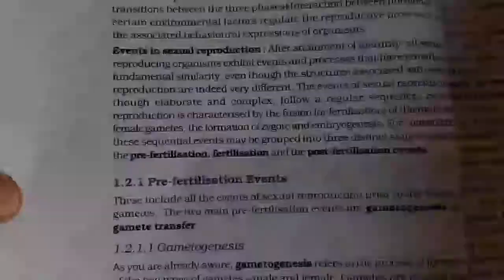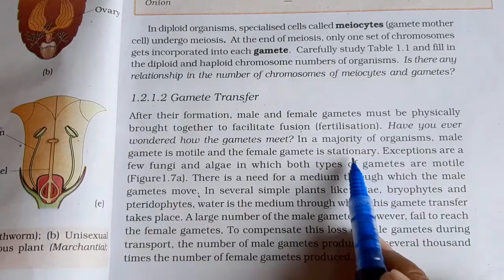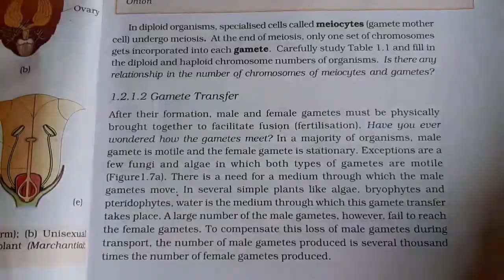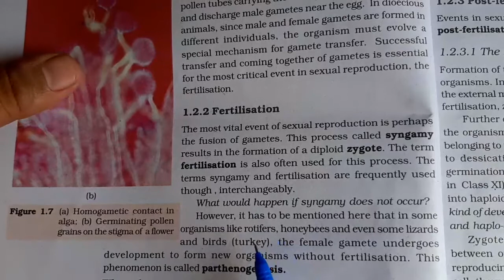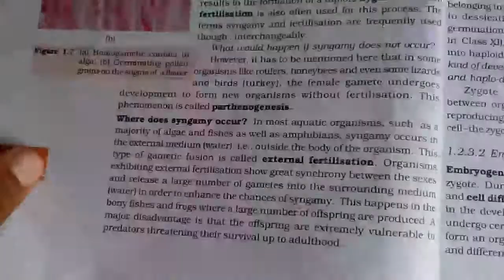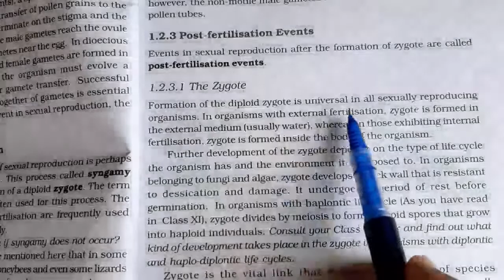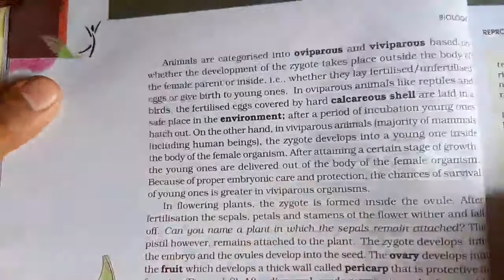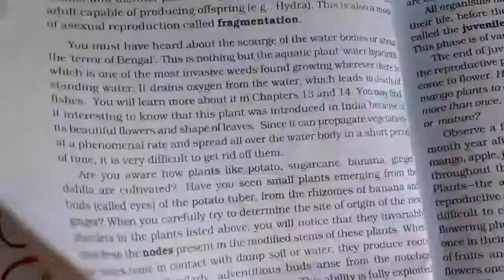Events in Fertilization